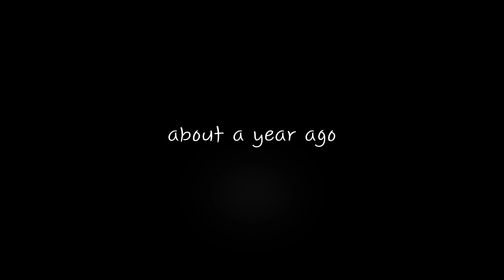もう二度と行かない。家族皆で行く(アメリカ人義母と夫の友人も一緒)2泊3日カナダヴィクトリアアイランド旅行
アメリカ#海外子育て